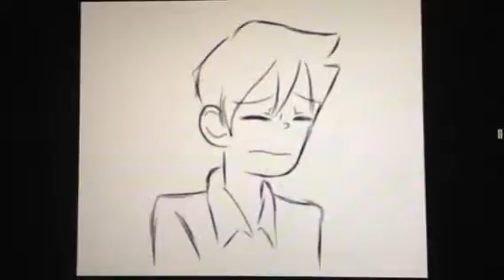Kill yourself cover (super short) (I failed intensely)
read dis stuff! ☆〜（ゝ。∂）
How to give me fanart:
Make a YouTube video of it
Send it on kik
Send it on skype

Skype: undertale_Buds ||send me fanart here
Deveinart: cuteAssderpybases || I only make mlp bases
Pinterest: DripXsans || I chose this name forever ago don't hate me please
Kik: DuckFace304

Like the video if you enjoyed. Sub if you like my channel. Chat with me on Skype if you want to. ;D

PASTAAAA!! - the famous words Feli

I usually upload every-other day but sometimes I do upload the day or the day after an upload. It depends on how school an homework works out.

Still reading? Thanks! This video is not monetized by me.